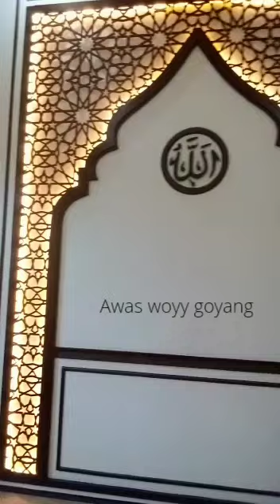woyy backgroundnya goyang🙊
@hadifurniture2336 background goyang
interior, exterior, furniture, kitchen, kitchen, living room, living room, bet rum, room, room divider, partition, woolmoding, tv table, dresser and garden